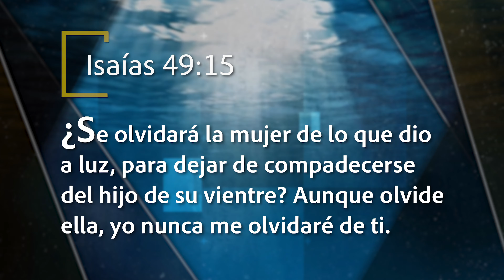Mejor Manera de Vivir - Amor maternal